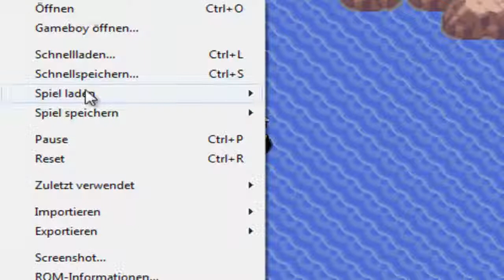Pokémon Rubin [DE] [40/51] Strömungen